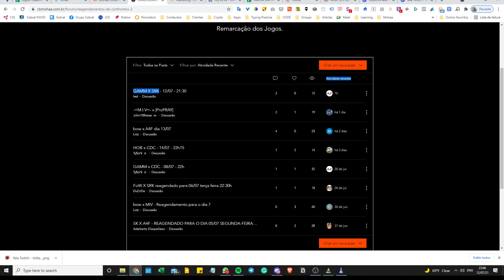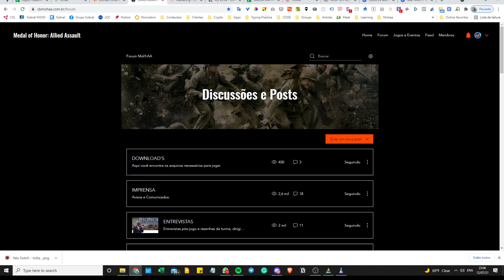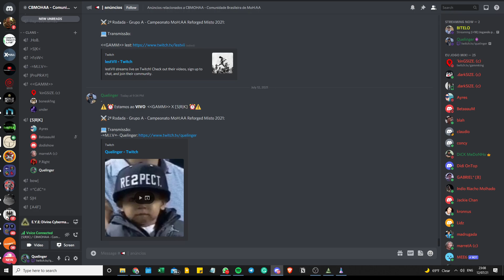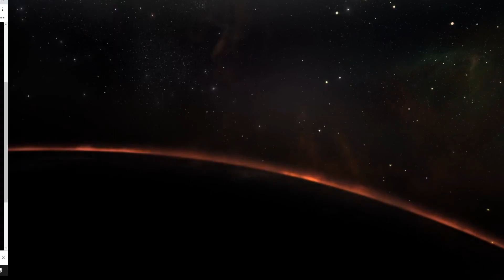MoH:AA Reforged Misto 2021 - GAMM X [S|R|K] - R2 - 12/07/21